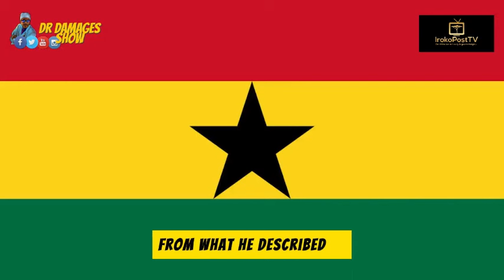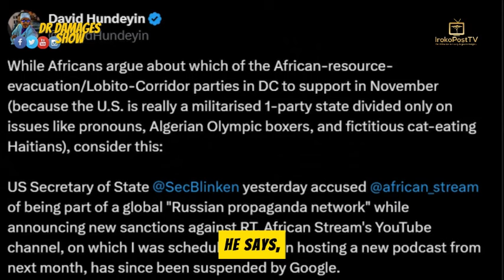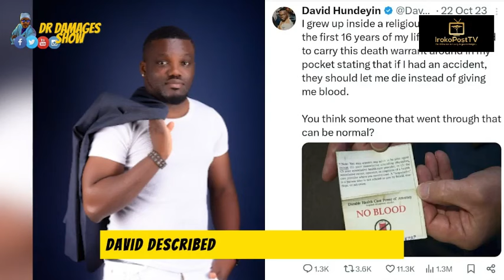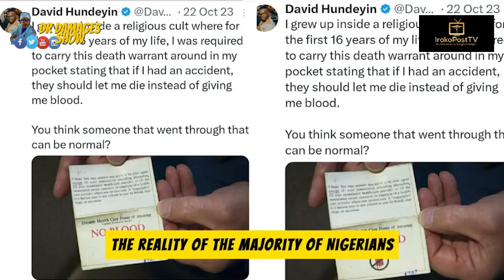David Hundeyin Live Interview: What Donald Trump's Return to White House Means for Nigeria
David Hundeyin Live Interview: What Donald Trump's Return to White House Means for Nigeria By Dr. Damages